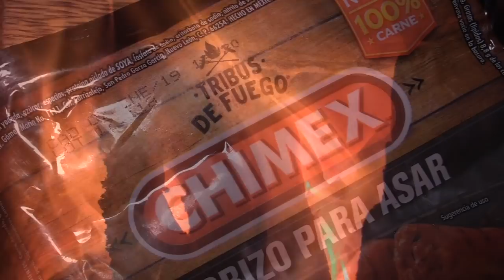Cacería de Venado Bura Crooki en Chihuahua con Arco en Grandes Trofeos del 8 de Agosto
Cacería de Venado Bura de Chihuahua de la varieda Crooki. Cazado con arco de poleas por mi hermano Mauricio Garza y filmado por Enrique Amador. Para Grandes Trofeos del 8 de Agosto del 2021.